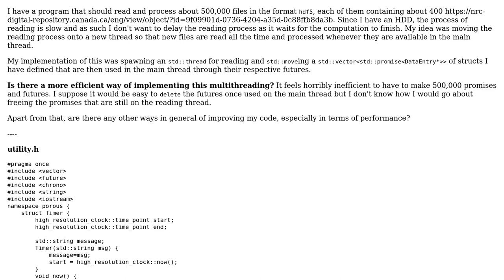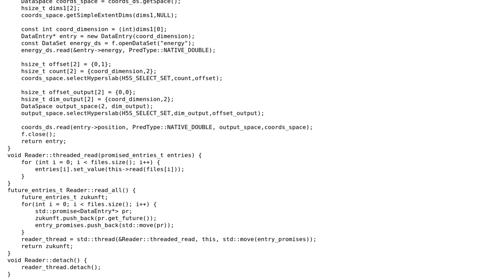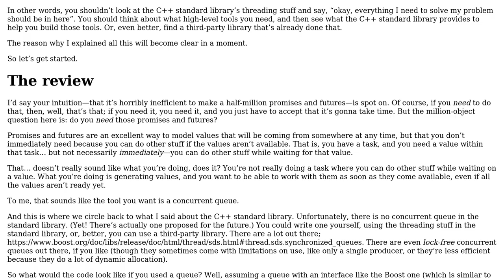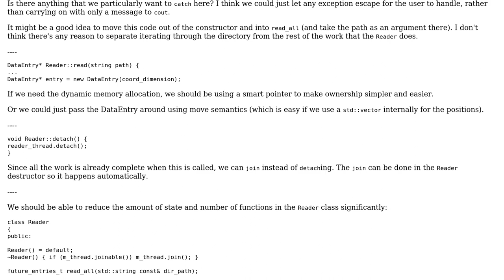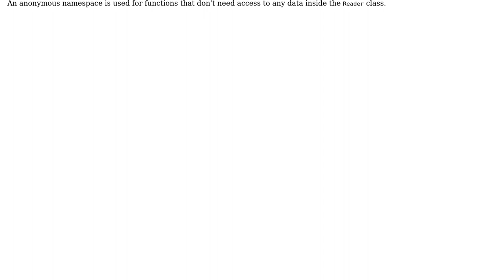Multithread reading and processing when working with HDF5 files (2 Solutions!!)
Multithread reading and processing when working with HDF5 files

With thanks & praise to God, and with thanks to the many people who have made this project possible! | Content (except music & images) licensed under CC BY-SA | Music | Images & others | With thanks to user user673679 user John K user indi and the Stack Exchange Network Trademarks are property of their respective owners. You are responsible for your own actions.